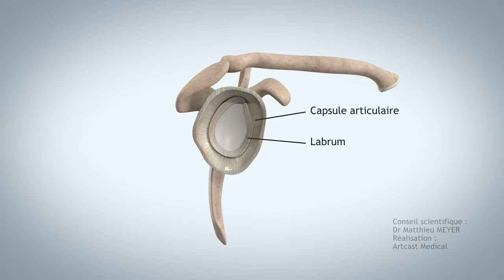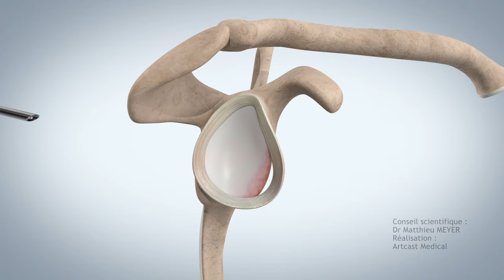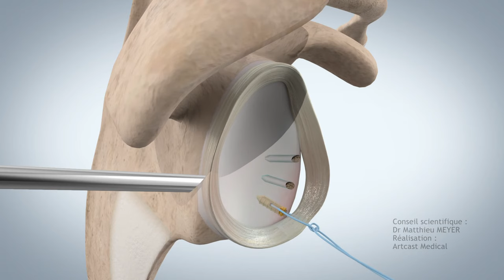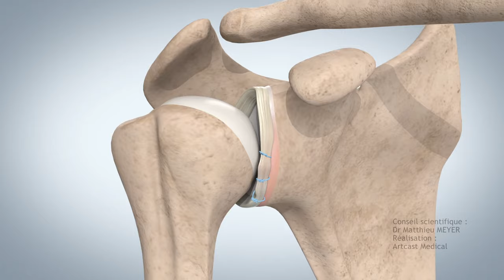ARTHROSCOPIC SHOULDER STABILISATION (BANKART PROCEDURE) - DR MATTHIEU MEYER - PARIS, FRANCE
Capsulolabral repair (Bankart repair) is proposed in the case of recurrent anterior subluxations and luxations to restore shoulder stability enabling a return to the same level of sports activity as before. This procedure is carried out arthroscopically, a minimally invasive technique, and is generally proposed in the absence of off-track bone damage to the head of the humerus or the scapula in patients that do not play contact or throwing sports.